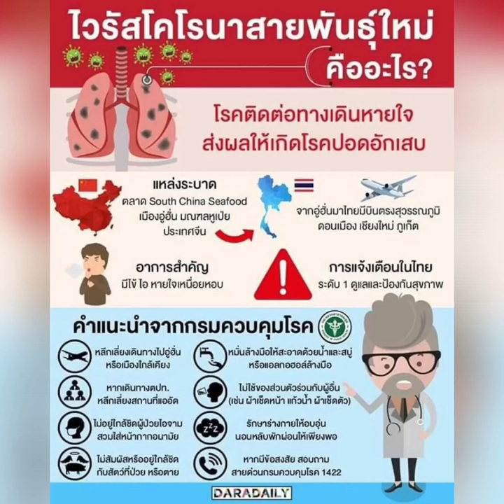越南、印尼、菲律賓-武漢肺炎宣導文宣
想了解更多關於''馥華全球教育機構""第一手資訊及內容
👉LINE@官方帳號，搜尋:馥華全球教育機構，加入LINE好友
👉馥華人力資源管理顧問股份有限公司 (官方網站) 👉FORWARDx馥華全球教育機構 (臉書粉絲專頁)
👉馥華全球教育機構 (Youtube專屬頻道)
👉聯絡地址:351苗栗縣頭份市民族路270號